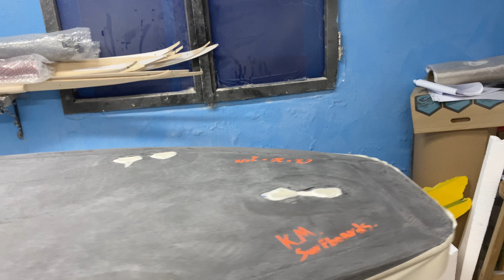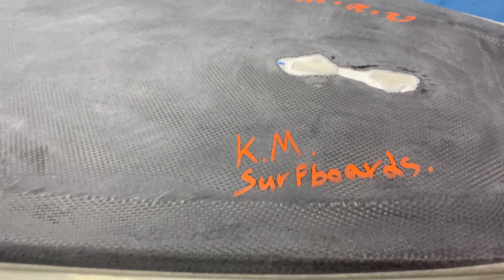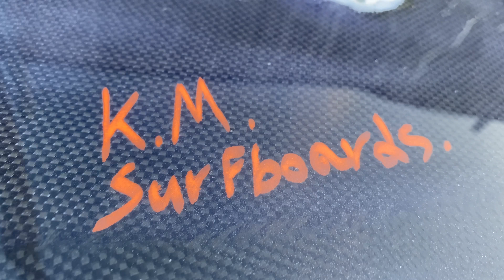Full Carbon Fiber Surfboard | Hot Coat | Sanding | Finishes | PART 4 Time-Lapse | Using Vacuum Bag!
I am very excited about this new project, this is the first time I am building a full carbon surfboard using the vacuum bag technique.
This board should be super light, strong, responsive, and durable but also very expensive, when I am done building this board I will let you know about the costs and the pros and cons.
This is a performance shortboard, 6'2 X 20" X 2 5/8" with 3LB core, the next one will be a 2LB core that will be even lighter.

In this video, I sanded the laps and prepared the board for the hot coat. it turned out great and the deck got a great vacuum so the results were great.
The hot coat went smooth as well, sanding was real easy as the surface was so smooth and almost no bumps and lumps.
I ended up using a matt clear coat because it has a more professional look and I love it! the board ended up at 2.6KG - amazing!

If you love this video please SMASH the LIKE button so more people can enjoy this video too!
My name is Koby and I am a surfboard shaper.
For the last 7 years, I shape and build surfboards in my small workshop and now I will expand into more great projects using an Epoxy resin such as River tables, woodworking, and more. I will upload surfboard building tutorials, shaping tools reviews, and great tips about working with epoxy resin art.

All my boards are made from EPS and epoxy resin and I like to go crazy with my resin art! I will do swirls using tints and pigments, cloth inlays, weird shapes, and more.

I can talk about surfboards all day, so feel free to ask me any questions you may have and I will do my very best to answer them in the best way possible